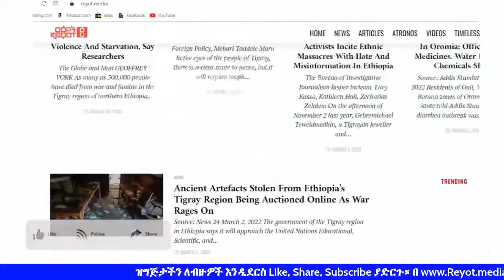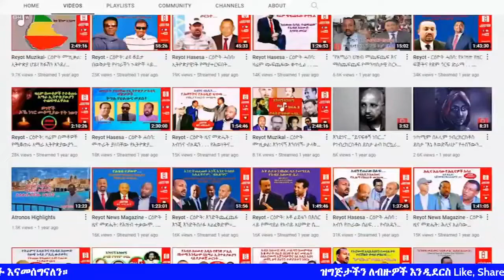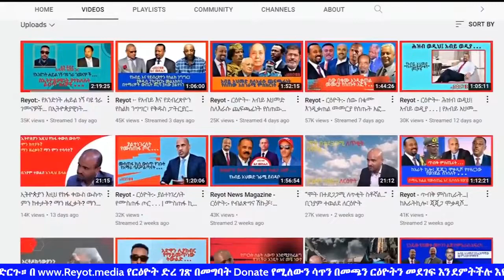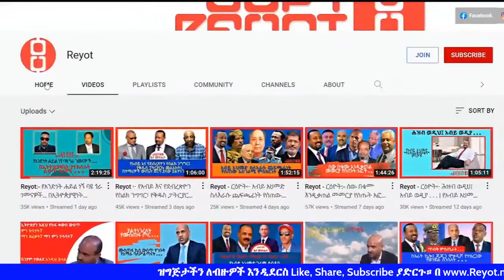Dereje Zeleke vs Tewodros Reyot